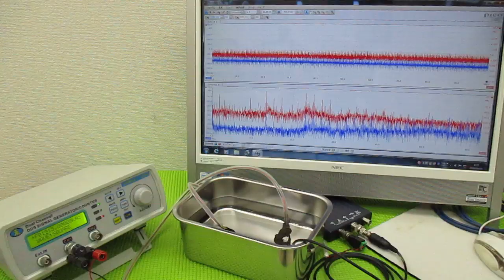メガヘルツの超音波発振制御技術 ultrasonic-labo